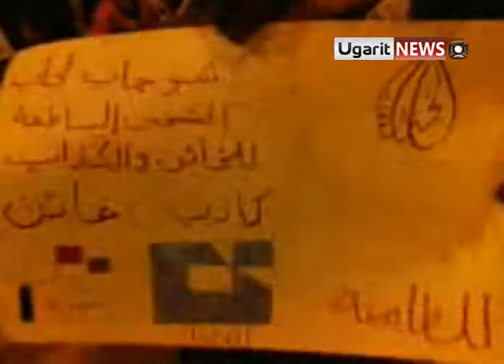16 10 Al Lattamnhe, Hama أوغاريت اللطامنة حماة , مظاهرة مسائية